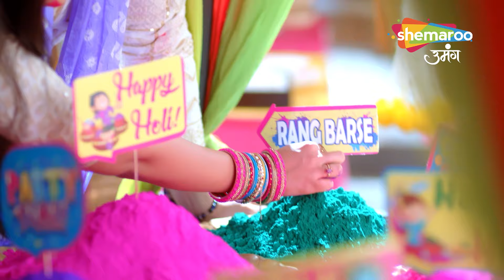Kundali Milan | Full Episode | भांग के नशे में झूमे सब | Episode 50 | Hindi Tv Serial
Episode : 50
Language : Hindi
Theme : Drama

o Watch Shemaroo Umang on the networks:
 DD Free Dish :15
 Tata Play : 184
 Airtel Digital TV: 133
 d2h: 172
 Dish TV: 142
 GTPL: 18
 DEN: 117
 Hathway: 19
 NXT Digital: 181
 SITI CABLE: 118
 FASTWAY: 25
 Digiana: 133